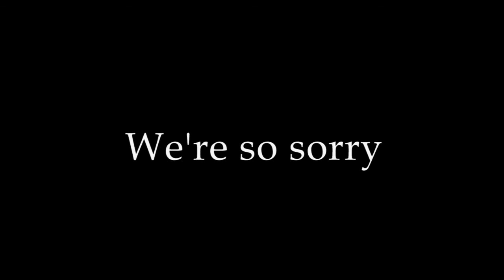Show 3.2: Hosts